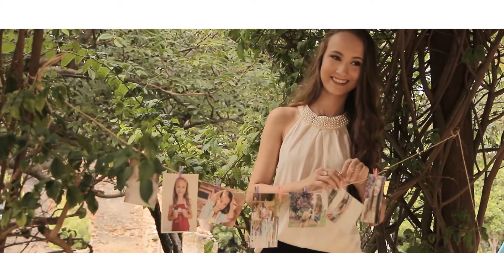Ensaio 15 anos Julya